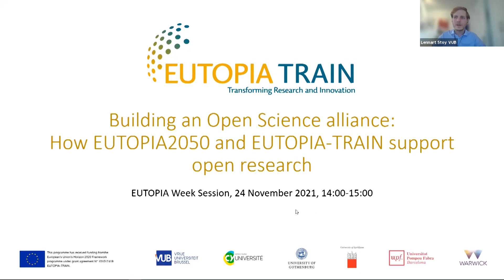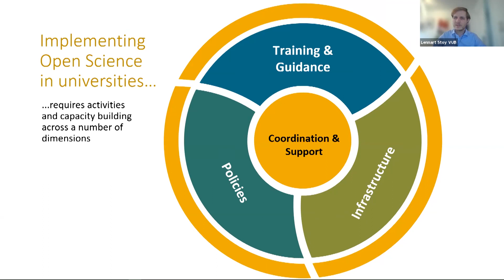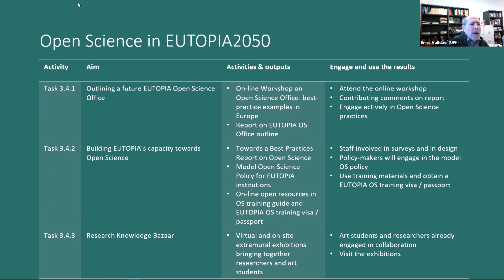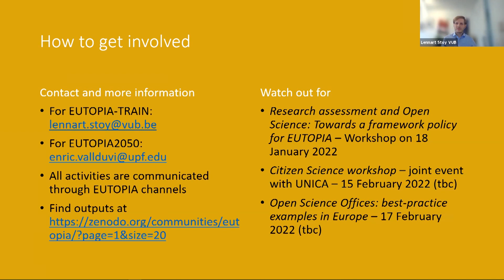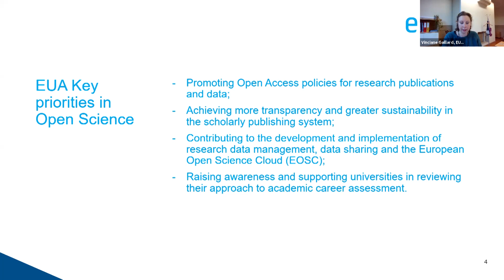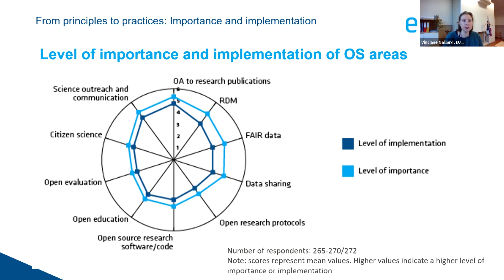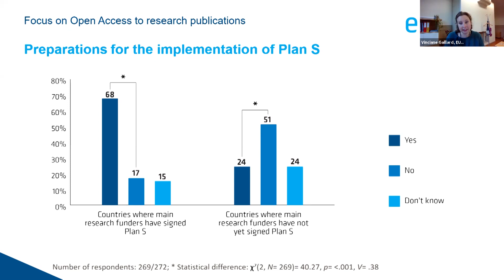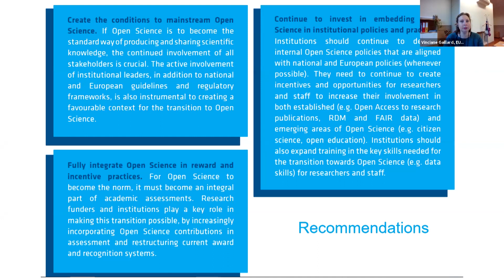EUTOPIA Week Barcelona November 2021 - Building an Open Science alliance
EUTOPIA is an alliance committed to advance Open Science. We believe that open sharing of research is the best guarantee to ensure science as a ‘public good’ and with broad societal impact. These aims align with major international developments, such as the UNESCO Recommendation on Open Science (forthcoming 2021) and the mainstreaming of Open Science in funding programmes like Horizon Europe.

With the EUTOPIA2050 and EUTOPIA-TRAIN projects, we are supporting a range of Open Science practices. The projects tackle the broad dimensions of infrastructure (to discover research outputs), policies (Open Science Policy, Incentives & New metrics), and people (training & guidance) needed to mainstream Open Science. Future actions will focus around aligning the policies, rewards and incentives for Open Science, as well as offering training and guidance around a variety of Open Science issues, such as Open Access to publications or research data management.

This session will present EUTOPIA’s main steps in supporting Open Science and the alliance’s future activities. We will present where and how to engage with these activities, and discuss with external speakers and EUTOPIA researchers about how to advance Open Science.

Speakers:

Lennart Stoy (EUTOPIA Open Science Project Leader at Vrije Universiteit Brussel (VUB))
Enric Vallduví (Vice-Rector for research at UPF, and associate professor in the Department of Translation and Language Sciences)
Vinciane Gaillard (Deputy Director for Research and Innovation at the European University Association, in charge of EUA's comprehensive approach to the transition to Open Science)